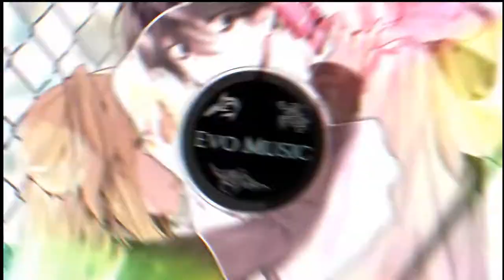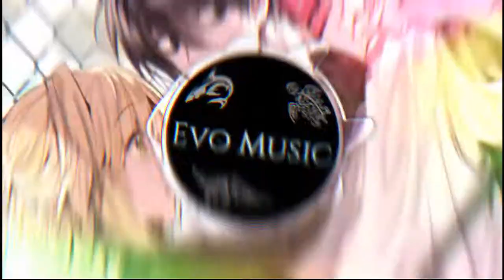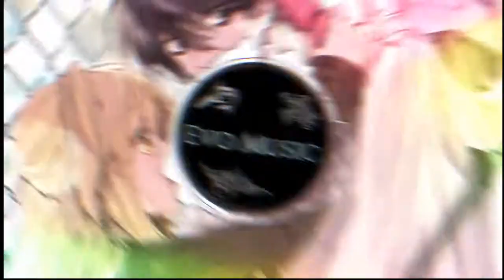[Dubstep] Kaval, DansDemand & Christian Hayward - Freefall